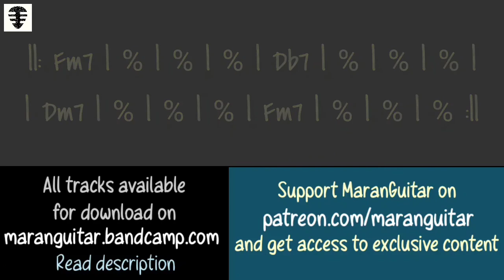Cantaloupe Island no Bass backing track in F minor